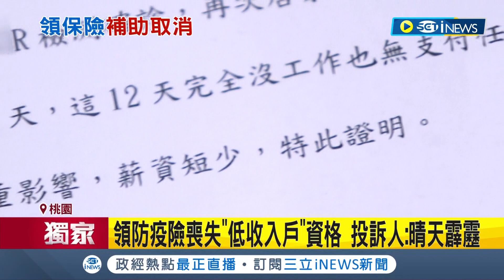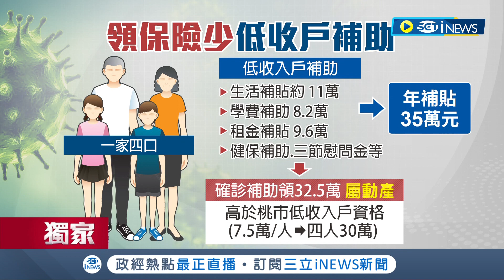領防疫險失去"低收入戶"資格! 民眾錯愕寫信陳情蘇貞昌盼協助 社會局稱"理賠金"算動產已超過低收標準│記者 張珈瑄 林敬庭│【台灣要聞】20220922│三立iNEWS